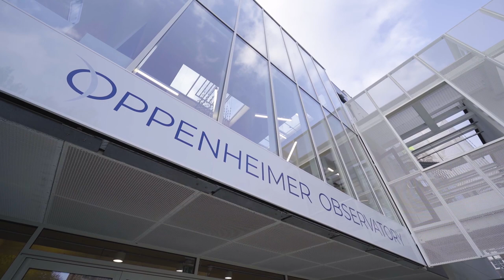The Observatory Block Graveney School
The Observatory Block at Graveney School uses walkways, terraces and different teaching levels to facilitate the teaching of STEAM subjects and represents circular economy principles.